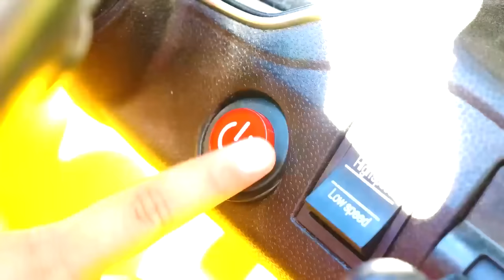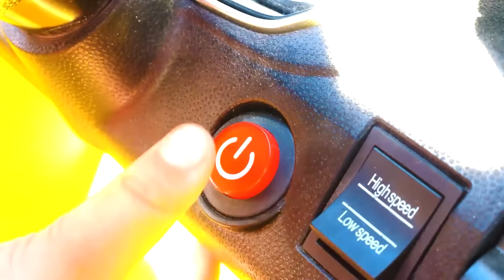Videos für Kinder - Maya und Lina Kompilation. Baby Puppen.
Schau Dir auf unserem Kanal Baby Puppen tolle Videos für Kinder mit Maya und Lina Kompilation an.
00:00 - Wir spielen mit Baby Born Verstecken
04:59 - Die Autopanne!
09:52 - Warum weint Baby Born denn?

Auf unserem Kanal ''Baby Puppen'' findet ihr tolle Spielzeugvideos für Kinder. Unsere Showmaster spielen mit Baby Born Puppen und Peppa Wutz; dabei lernt ihr, wie man mit Babys umgehen muss. Schaut euch unsere Videos an und spielt mit!